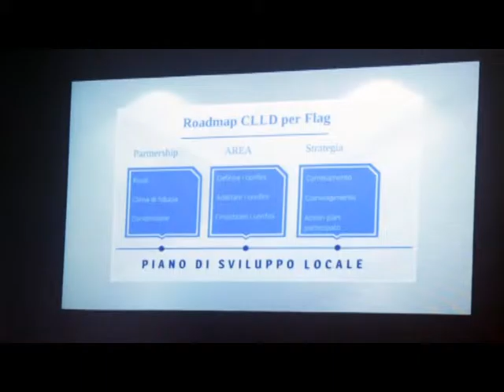LA CRESCITA BLU